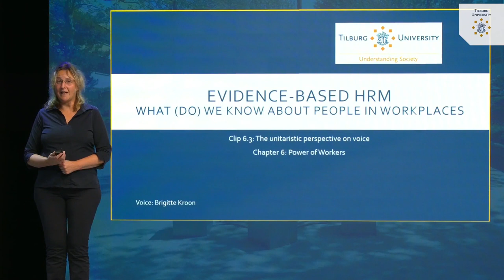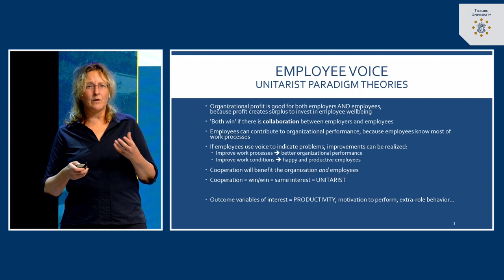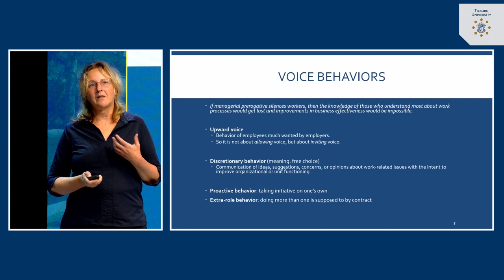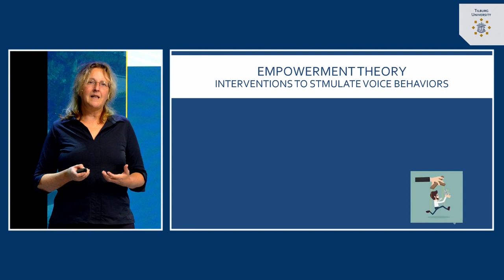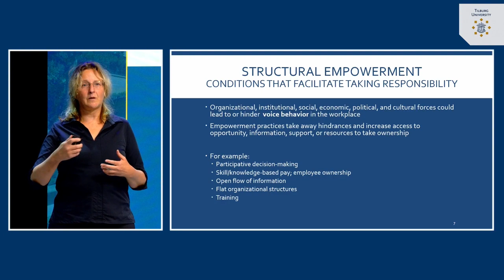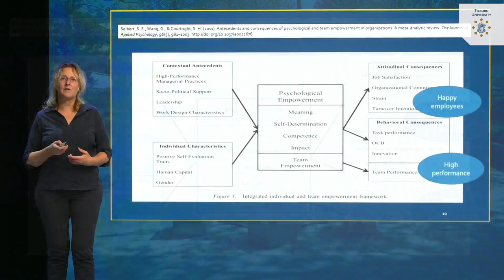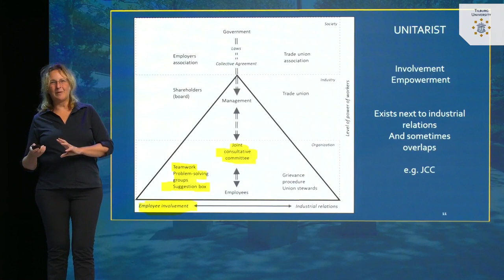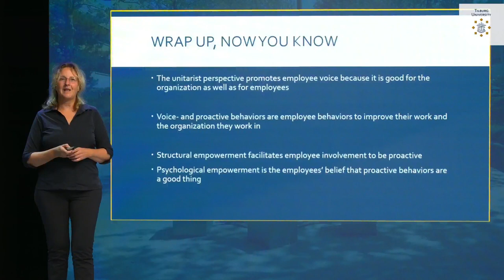#6.3 Unitarist perspective on voice | dr. Brigitte Kroon | Tilburg University